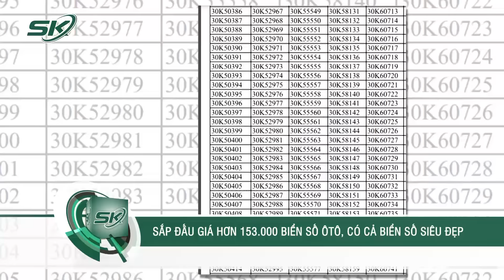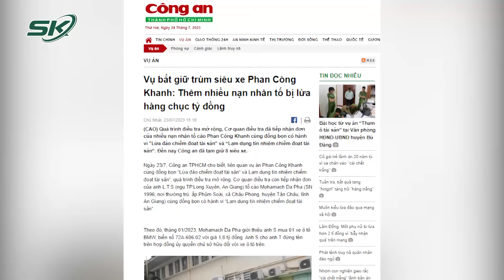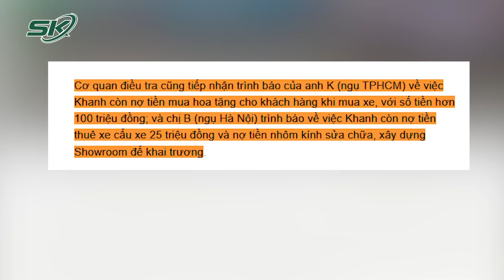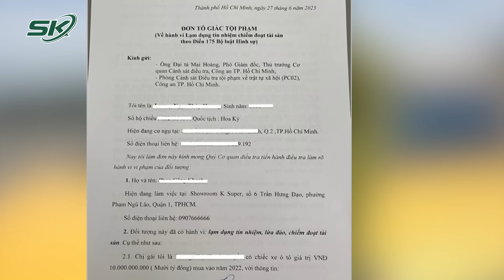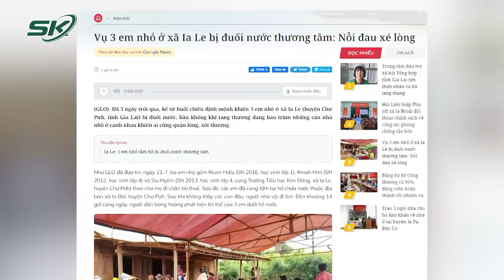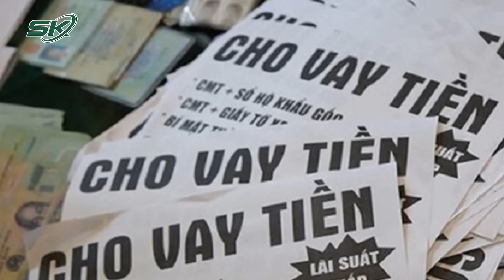Trưa 24/7: Phan Công Khanh Chiếm Đoạt Xe 24,5 Tỷ Lại “Nợ Như Chúa Chổm” Tiền Hoa, Xe Cẩu… | SKĐS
SKĐS | Sau hơn 10 ngày bị bắt khẩn cấp, Phan Công Khanh bị Công an TPHCM khởi tố, bắt tạm giam 4 tháng về tội Lừa đảo chiếm đoạt tài sản liên quan đến chị  L.N.T.H. Ngoài ra, cũng có người tố Khanh mượn xe trưng bày ở Showrrom rồi bán chiếm đoạt số tiền 24,5 tỷ đồng. Chưa kể đến việc Khanh còn nợ tiền mua hoa tặng cho khách hàng khi mua xe, với số tiền hơn 100 triệu đồng; và chị B (ngụ Hà Nội) trình báo về việc Khanh còn nợ tiền thuê xe cẩu xe 25 triệu đồng và nợ tiền nhôm kính sửa chữa, xây dựng Showroom để khai trương.

Cảm ơn quý vị và các bạn đã quan tâm theo dõi chương trình hàng ngày của Báo Sức Khỏe Và Đời Sống - Cơ quan ngôn luận của Bộ Y Tế. Báo Sức Khỏe Và Đời Sống sẽ liên tục thông tin đến quý vị và các bạn những thông tin mới nhất về tình hình dịch bệnh, an ninh trật tự - xã hội trong các chương trình trong ngày

Mời quý vị và các bạn xem thêm: Tình Tiết Mới Vụ Con Trai GĐ Sở Tông Thai Phụ Tử Vong: Thiếu Niên Tự Ý Lấy Xe Mô Tô Để Đi